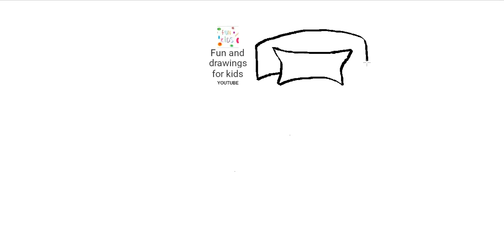Jak narysować łóżko